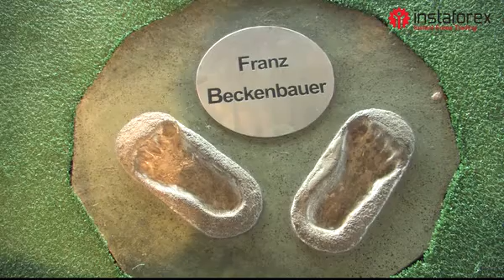Rio de Janeiro video filmed on the way to Dakar 2012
Travelling to South America to cover the Dakar 2012 Rally raid, InstaForex representatives visited one of the world's brightest cities, Rio de Janeiro, and experienced what it is like to celebrate the New Year in a Brazilian style. Rio may well become one more city to represent InstaForex in the closest time. The video shows a vivid life and curious sights of Rio de Janeiro as well as conveys the New Year traditions cherished in the capital of Brazil.